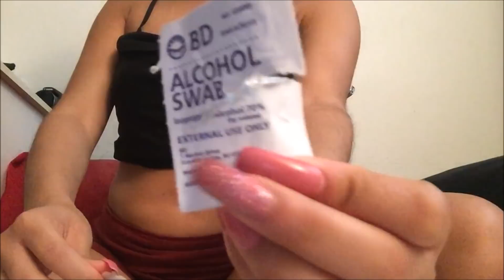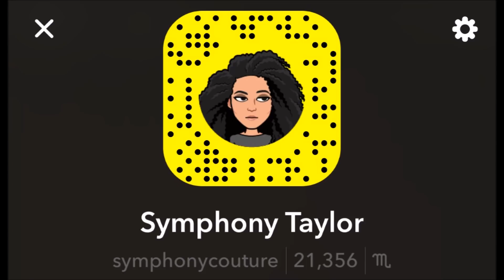MY SUMMER MORNING ROUTINE 2018 (vlog style)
FAQ:
How old am I? - 18
Ethnicity? - Latina & African American
From? - Los Angeles, CA
$2 HIGH QUALITY BRUSHES?